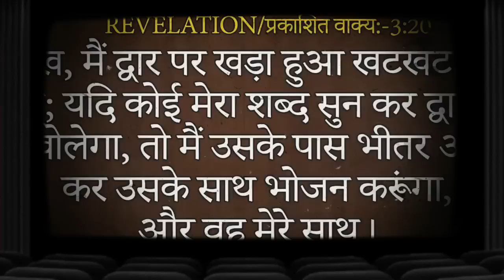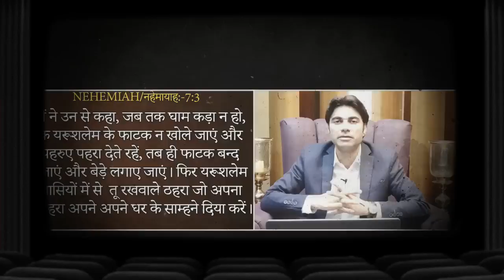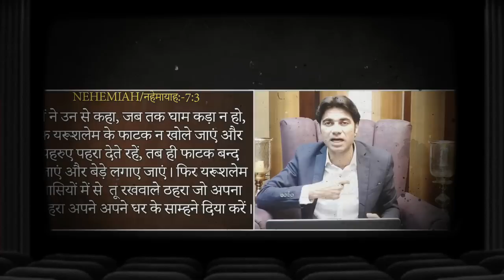18-07-2023 आज होगी आशीषो की बारिश सुने प्राथना सभा को Prophet Bajinder Singh Live